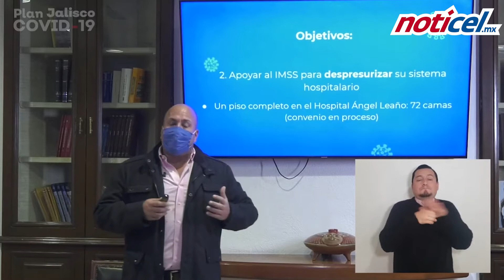Apoyarán a nosocomios IMSS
El Gobernador de Jalisco Enrique Alfaro Ramírez anunció que se prestará apoyo a los hospitales del Instituto Mexicano del Seguro Social, (IMSS) en la entidad, los cuales se encuentran al 78 por ciento de su capacidad instalada debido a la atención de enfermos Covid-19.

El mandatario refirió que se ponen a disposición 132 camas de los nosocomios del sector salud, Hospitales Civiles y el General de Occidente para atender a pacientes del IMSS.

De igual manera puso a disposición un piso del hospital especializado en atención Covid, Ángel Leaño, con 72 camas equipadas para que se trasladen ahí a pacientes.